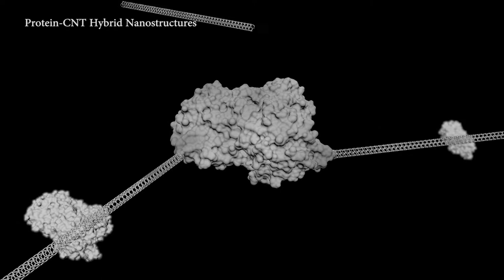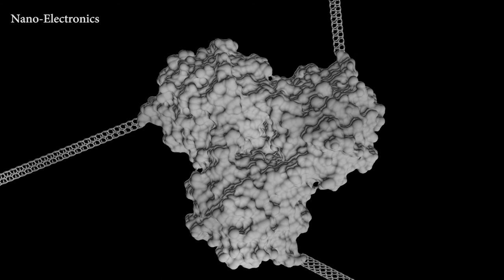1BRO formation m4v